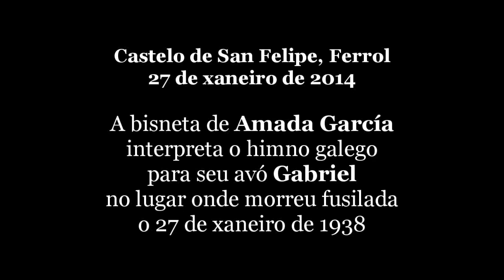Homenaxe a Amada García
No Castelo de San Felipe (Ferrol), o 27 de xaneiro de 2014 conmemorouse o cabodano do asasinato de Amada García e outros sete compañeiros no mesmo día do 1938. Na homenaxe deste ano, a bisneta de Amada ofreceu unha interpretación ao violín do himno galego para seu avó Gabriel, o fillo de Amada. Condenada a morte en estado de xestación avanzada, os represores agardaron o nacemento do pequeno Gabriel e que súa nai o amamantara até apenas os 3 meses de vida, cando foi fusilada no paredón do castelo, convertido en prisión militar.